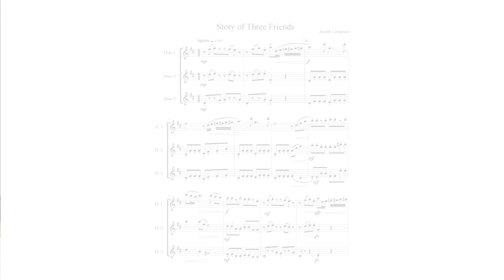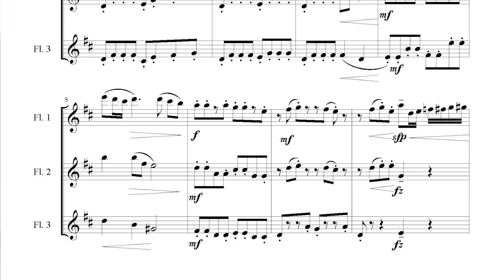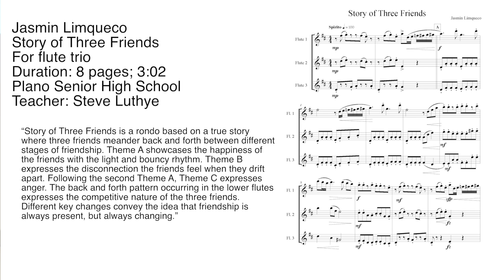April 15th 2016 Young Masters - Jasmin Limqueco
Jasmin Limqueco
Story of Three Friends
For flute trio
Duration: 8 pages; 3:02
Plano Senior High School
Teacher: Steve Luthye

“Story of Three Friends is a rondo based on a true story where three friends meander back and forth between different stages of friendship. Theme A showcases the happiness of the friends with the light and bouncy rhythm. Theme B expresses the disconnection the friends feel when they drift apart. Following the second Theme A, Theme C expresses anger. The back and forth pattern occurring in the lower flutes expresses the competitive nature of the three friends. Different key changes convey the idea that friendship is always present, but always changing.”